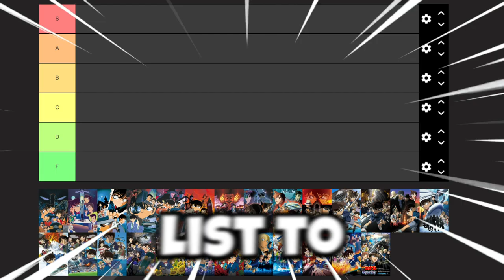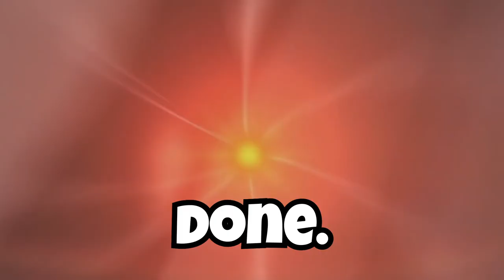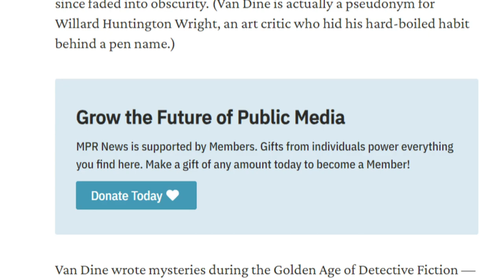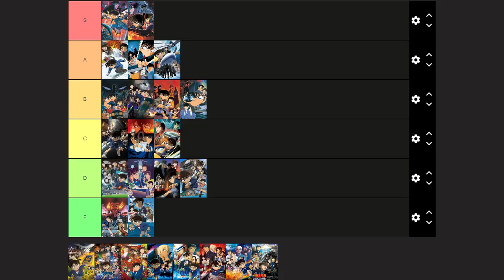Sunflowers Of Inferno was Van Gogh's 13th reason | Detective Conan Movie Review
CHAPTERS
0:00 - Intro
0:18 - Context
0:44 - Synopsis
1:00 - Review (Good, Bad & Fun Facts)
3:53 - Ranking